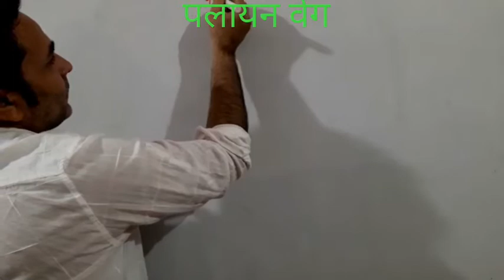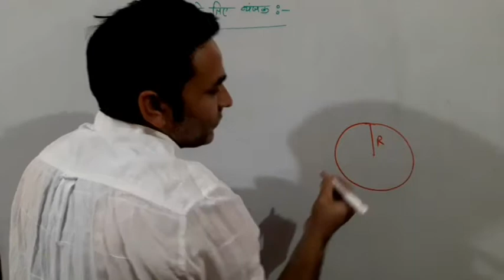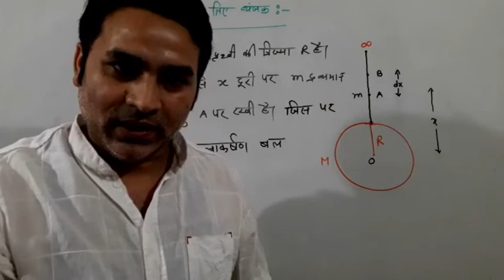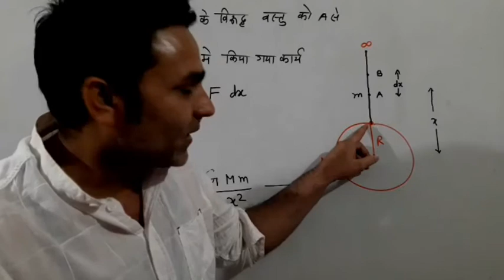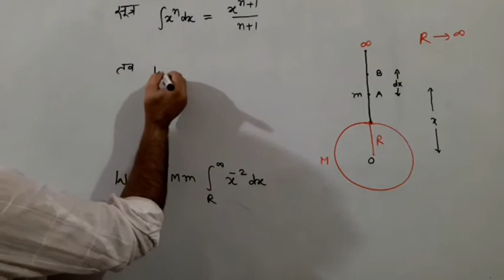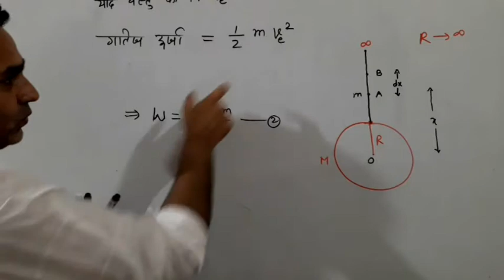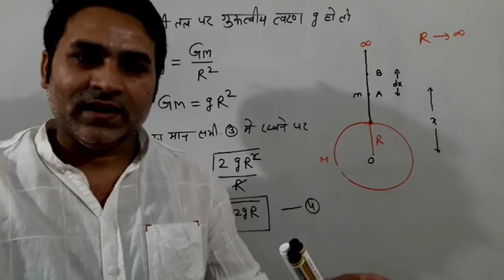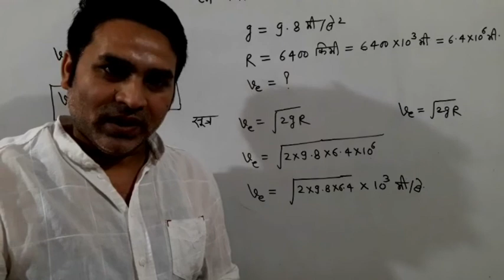Escape Velocity|Physics-11||Escape Velocity of satellite|पलायन वेग||भौतिक विज्ञान कक्षा 11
आज हम भौतिक विज्ञान कक्षा-11 यूनिट -6 के अंतर्गत पलायन वेग के बारे में अध्ययन करेंगे I

covered topic-

Physics in hindi
Physics wallah
escapevelocity class11
escapevelocity derivation class11 in hindi